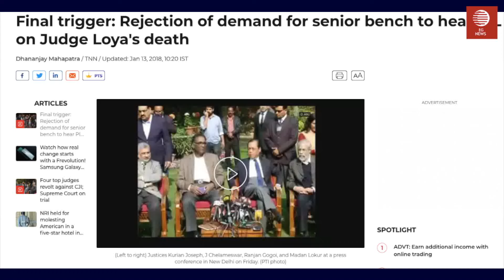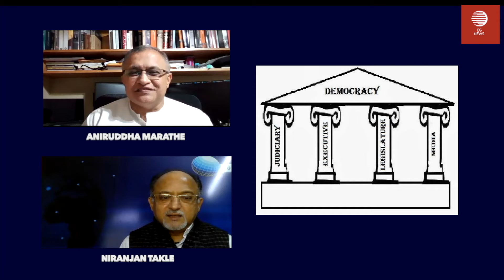Deth Of Justic Loya @2 HD 1080p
This is an interview with Niranjan Takle, Author of "Who Killed Judge Loya?". In this pre-release interview, Niranjan explains his journey as an investigative journalist. How he stumbled upon the story, his professional and personal life struggles and how investigation went on for over 16months. Raw courage, presence of mind, meticulous preparation and humane approach while handling sensitive moments. The book will be released soon.